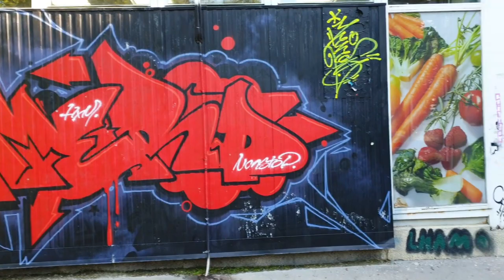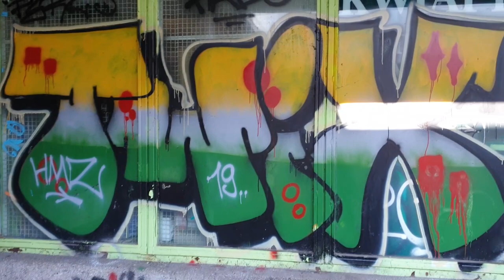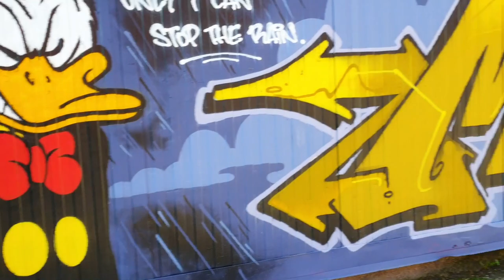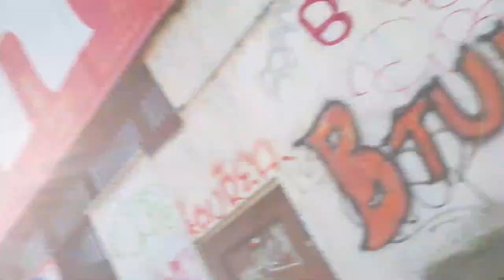Miejski Krajobraz Sztuki Warszawski Ursynów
Zapraszam Was do sprawdzenia spontanicznej relacji z Warszawskiego Ursynowa nagranej kalkulatorem.